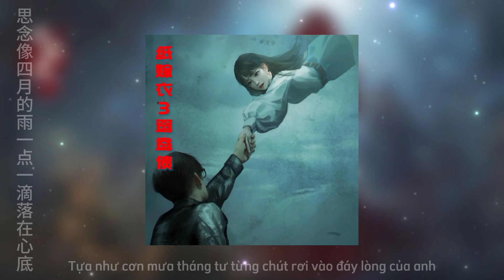[纸嫁衣3鸳鸯债 Soundtrack] 你在哪里 - Em Đang Nơi Đâu (Áo Cưới Giấy 3 OST - Vietsub Lyric)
1 trong 2 bài hay nhất trong series Áo Cưới Giấy 3 này, bài 你在哪里 - Em Đang Nơi Đâu